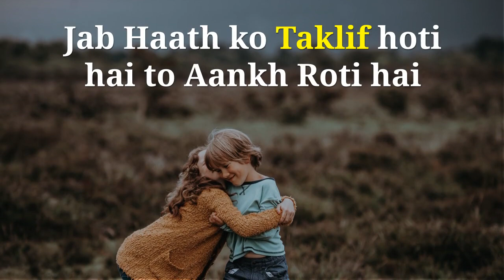Happy Friendship Day Video of Friendship Day Wishes in Hindi 2018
A friend is one, who finds you in a rush of people, inspires you to do something in life, catch your emotions and ever leaves you until death. A friendship that flows from the heart cannot be frozen by adversity, as the water that flows from the spring cannot congeal in winter.

Friendship is such a heavenly thing in our life. We can't live without friends. Even if you go to the jungle to live for the rest of your life, you can't resist remembering your friend there. Many famous authors also recalled their friends and wrote thousands of good thoughts and quotes about friendship. You can send friendship day quotes with images also which is provided as an extra gift for you. :)

Get more videos about happy friendship day videos of friendship day wishes, messages, quotes, SMS, friendship day facebook status, Friendship status for whatsapp and lot more